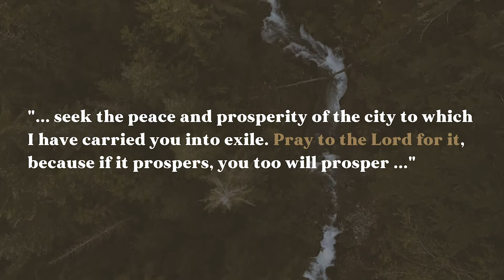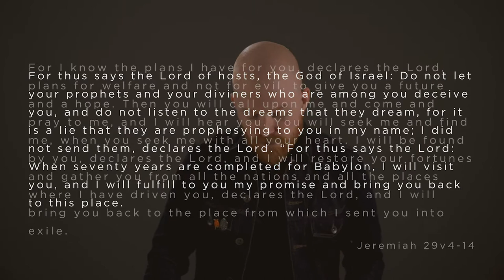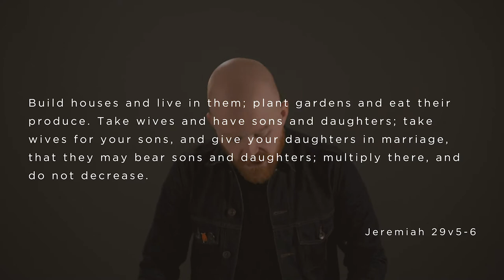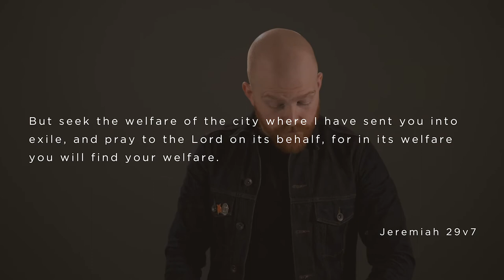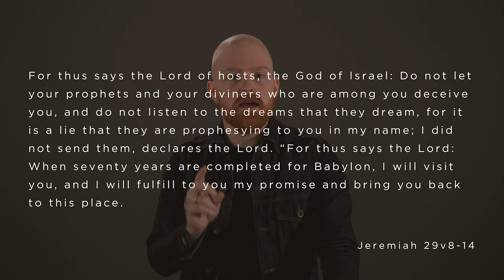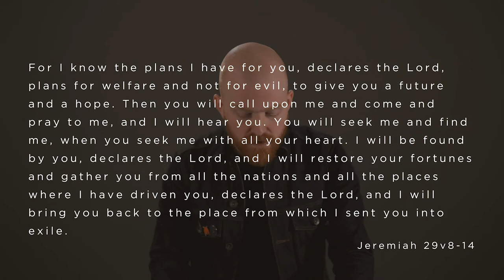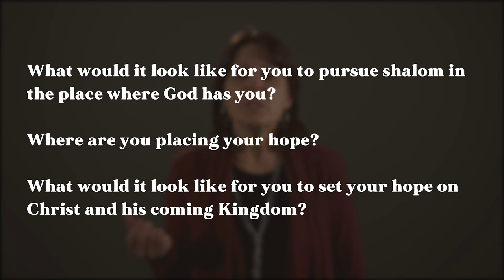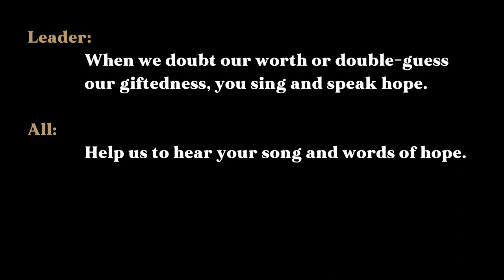Hope Found Here: Hope in Unfamiliarity | Matthew Lyon